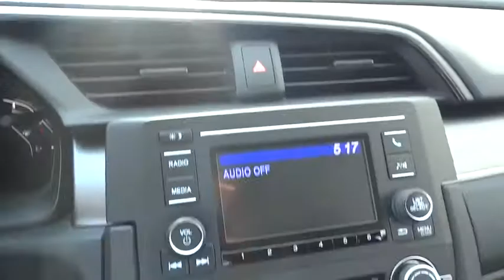2017 Honda Civic Sedan Marietta, Atlanta, Roswell, Woodstock, Kennesaw, GA 488992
2017 Honda Civic Sedan
2017 Honda Civic Sedan LX - Stock#: 488992 - VIN#: 19XFC2F55HE041761

This 2017 Honda Civic Sedan LX will sell fast! Priced to sell at $1,375 below MSRP! This Civic Sedan has many valuable options! Backup Camera. Bluetooth Connectivity. -Auto Climate Control -Automatic Headlights -Front Wheel Drive -Security System -Keyless Entry -Steering Wheel Controls -Automatic Transmission -Rear Bench Seats On top of that, it has many safety features! -Brake Assist -Traction Control -Stability Control Save money at the pump, knowing this Honda Civic Sedan gets 40.0/31.0 MPG! We are located at 2103 Cobb Pkwy, Marietta, GA 30067.